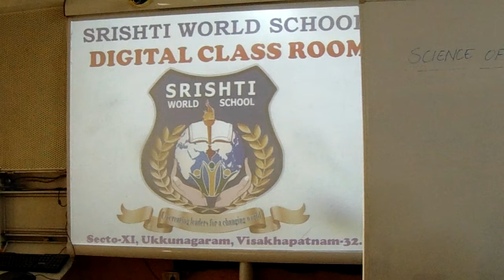Jyothi Mam testing video